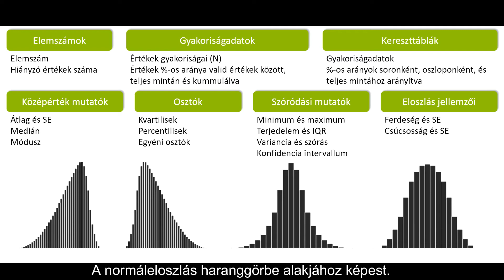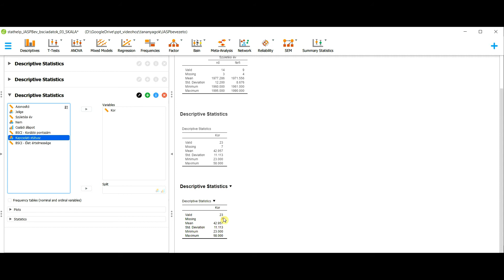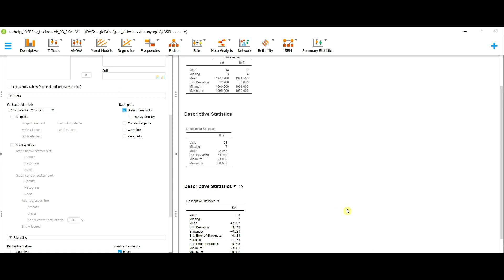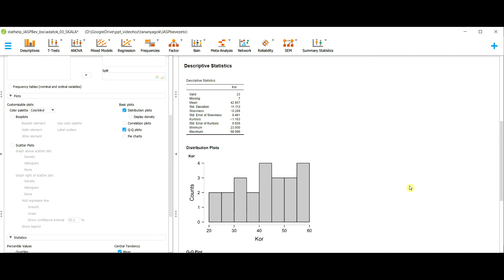Leíró statisztikák JASP-ben 08 - Ferdeség és csúcsosság mutatói, hisztogram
Weblap: stathelp.hu

Videó témája:
Leíró statisztikák JASPben. A minta ferdeségégének és csúcsosságának becsült értéke a hozzá tartozó standard errorral, illetve ezek vizuális megjelenítéséhez használt hisztogramok.
A videó a JASP 0.13-as verziójához készült.